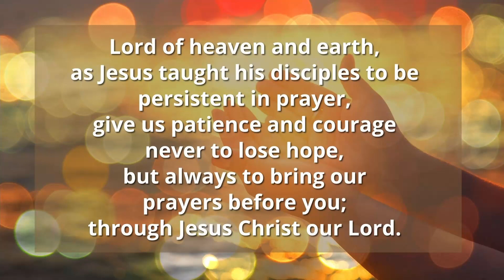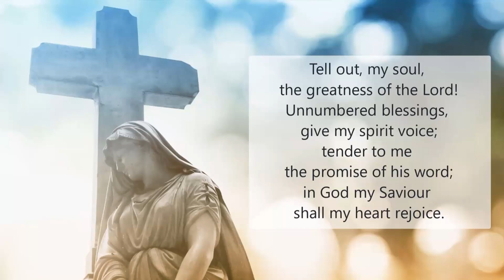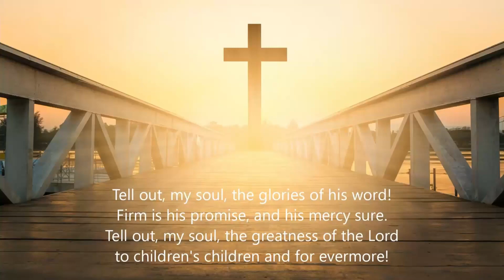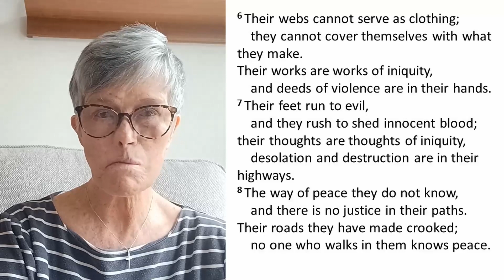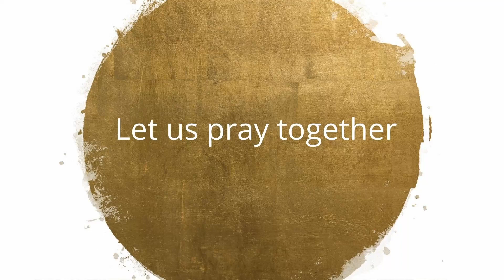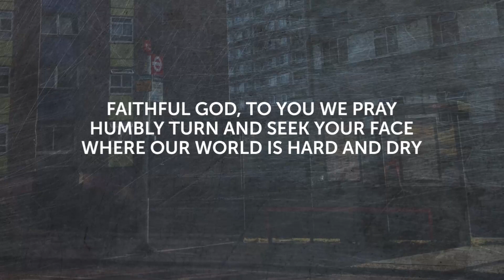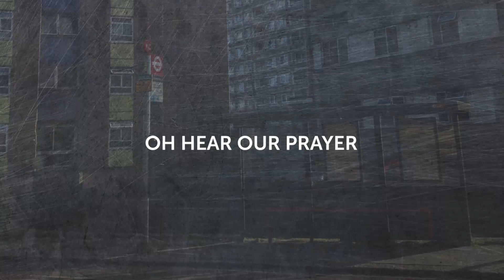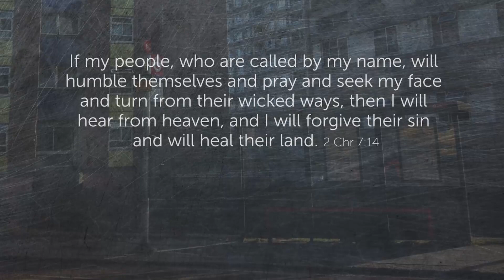Sunday 8th August 2021 - Confession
We are delighted to welcome back Rev'd Hasna Khatun as our online preacher again. Hasna will be reflecting for us on the Discipline of Confession – our 9th Spiritual Discipline in the series, and the first of the "corporate" disciplines. Confession is often something that we don't like to get too specific about, but why is a Christian discipline of confession important and how does it help us in our discipleship journey? We look forward to being challenged again by Hasna's wisdom!